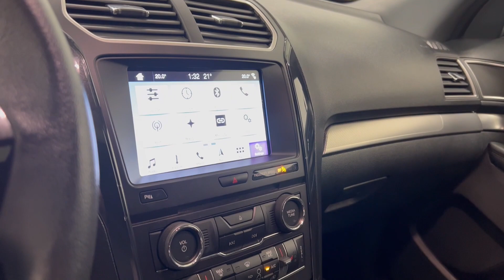L247221A 2018 Ford Explorer XLT